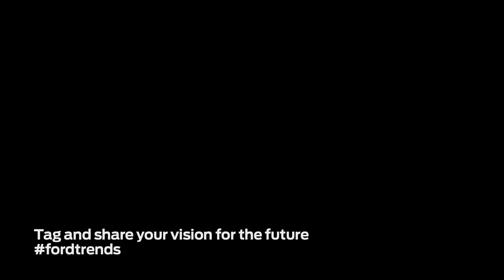Forward with Ford In Their Own Words Naomi Shapiro